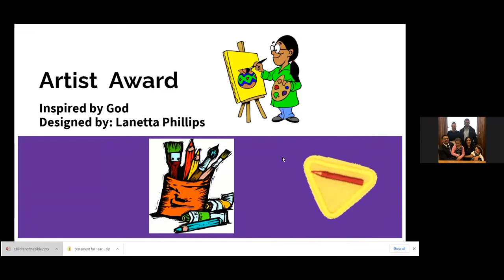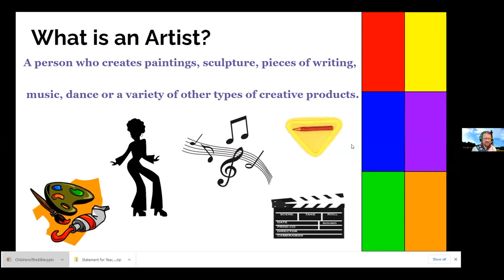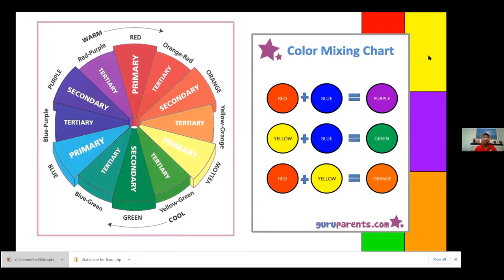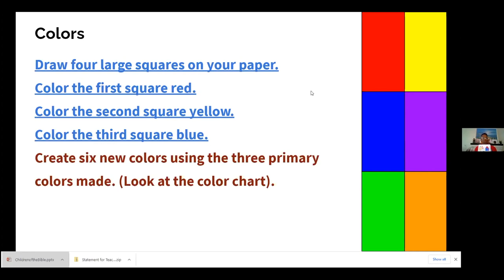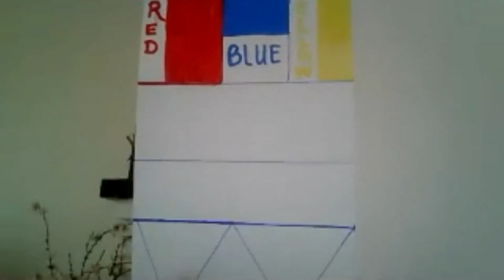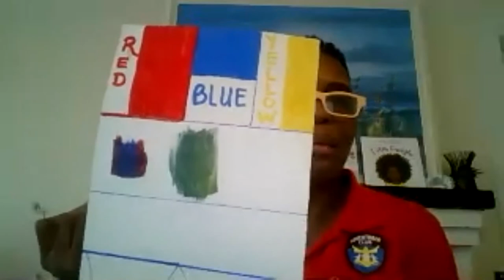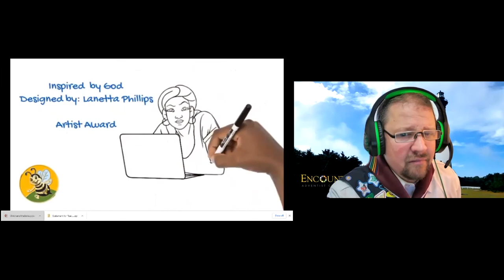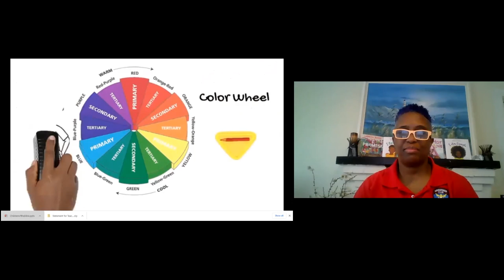Artist Adventurer Award NAD version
We thank God for the colors, sounds, movements, and all the creativity that he gave us. Today we have  Lanetta Phillips from the North American Divison team who will be teaching Artist Adventurer Award.

If you would like to buy your awards or some Adventurer items please

REQUIREMENTS

1.      Describe what an artist does.
2.      Name the primary colours.
a.       Mix these colours to make three new colours.
b.      Use these six colors to make a picture.
3.      Demonstrate how to sharpen pencils and clean brushes.
a.       Sharpen two pencils.
b.      Using water, clean your brush.
4.      Make separate designs using at least two of the following:
a.       Finger paints
b.      Coloured pencils, crayons, or chalk
c.       Felt markers
d.      Pen, pencil, or charcoal
5.      Learn an art technique and demonstrate two of the following:
a.       Potato prints on batik
b.      Stencil
c.       Paper-Mache
d.      Bread dough art or clay model
e.       Relief map or scale model
6.      Make two of the following:
a.       An invitation
b.      A bookmark
c.       A greeting card
d.      A poster